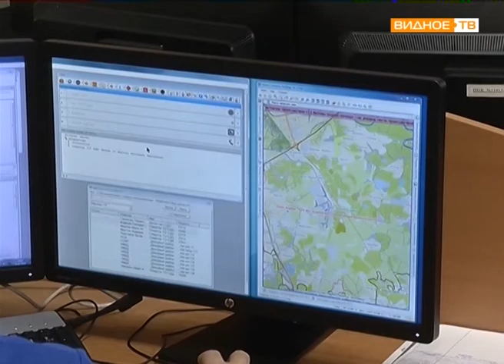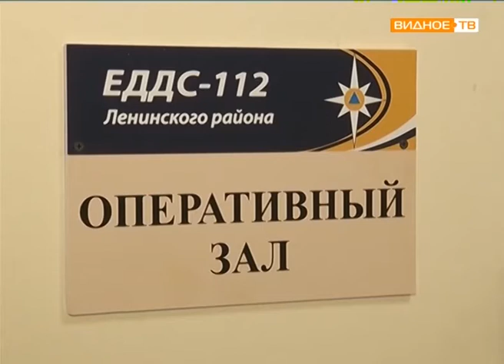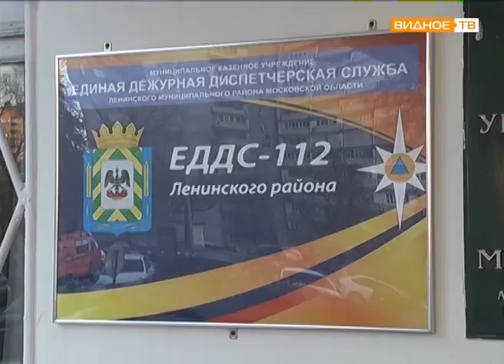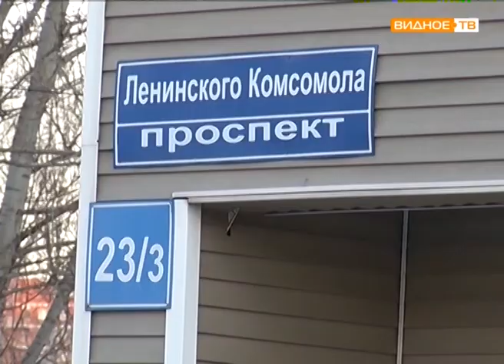"Без выходных" - работа диспетчерской службы 112